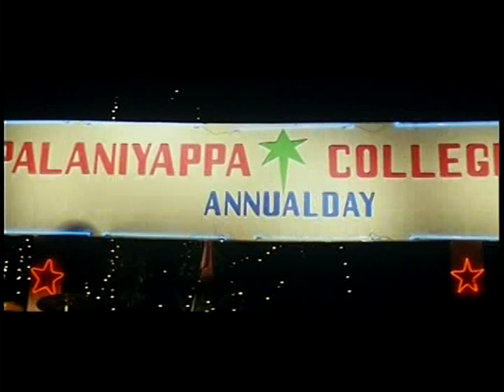Pazhaniappa kalloori part 3/4 Arjumman Mughal | pradeep chandran | tamil movie